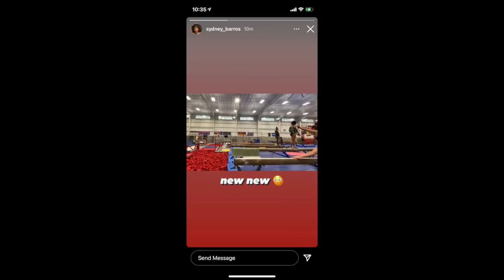Gym News: Sydney Barros LEAVES Texas Dreams, Laurie's Comeback & More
Sydney Barros has left Texas Dreams for WCC. The Comeback Queens face obstacles and we discuss their likelihood of making the Olympic team, as well as who we think will make it to Tokyo.